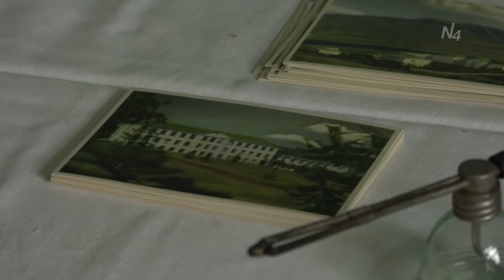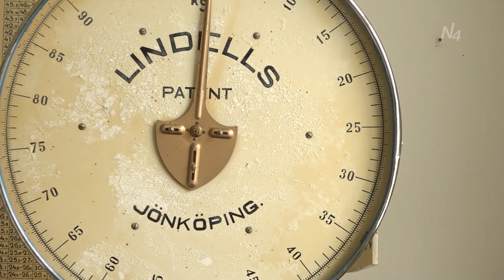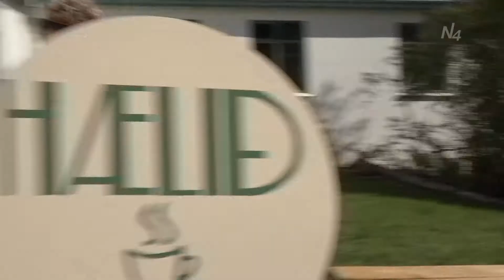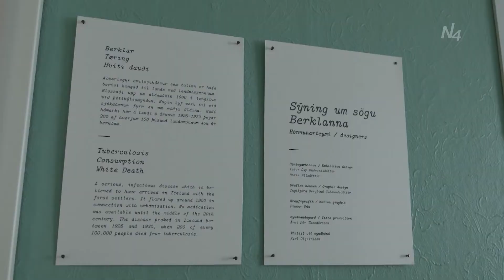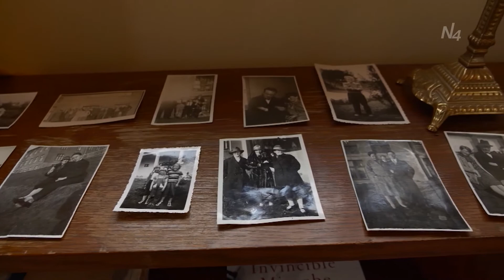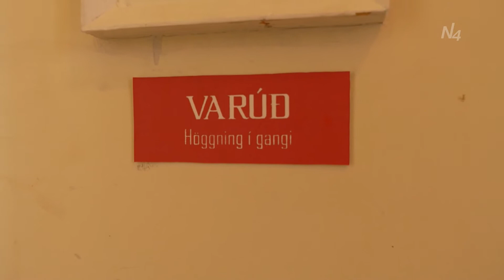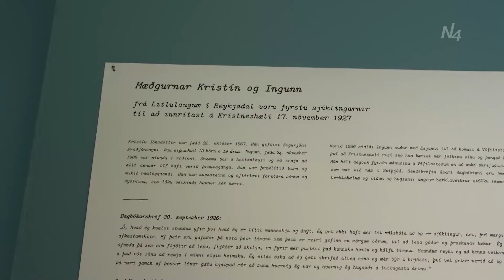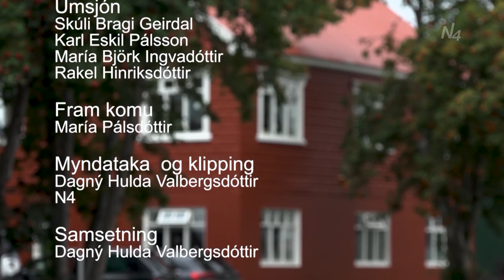Eitt og annað af Hælinu